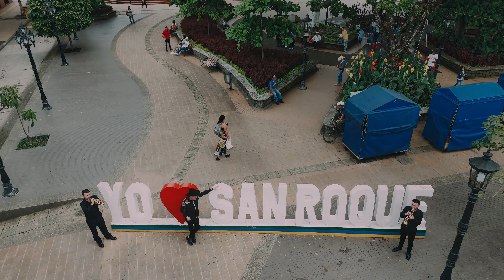Yegua Fina - Weimar Gallego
Este video lo dedico a todos mis paisanos y amantes de los caballos. Está hecho con amor y en él mostramos la belleza de nuestro pueblo…y sé que ustedes igual que yo se sienten orgullosos de haber nacido  en SAN ROQUE.

Autor: Julián Cano

popular